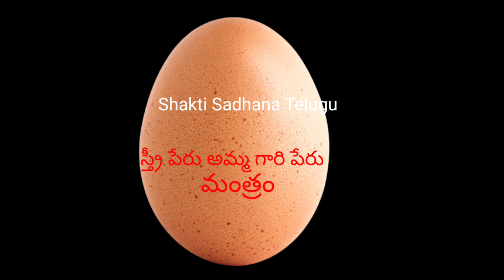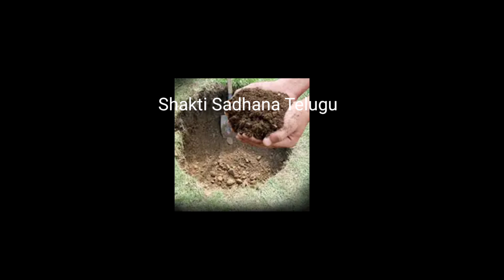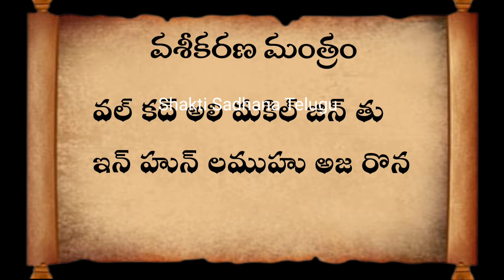Vashikaran mantra Powerful||వశీకరణ మంత్రం పవర్ఫుల్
ఈ వీడియోలో vashikaran mantra గురుంచి తెలియజేయటం జరిగింది.

Mantra for love marriage
Vasheekarana mantram
Mantra to get love lost love
Love back Vashikaran
Love back mantra
Vashikaran for boyfriend
Vashikaran mantra for love back
Love marriage Vashikaran
Vashikaran mantra for wife
Mantra to get back love
Real vashikaran mantra
Vashikaran mantra to get love back
Vashikarana totka
Husband attraction mantra
Lost love back Mantra
Vashikaran for girlfriend
Vashikaran mantra for love in Telugu
Vashikaran mantra to cantrol someone
Best vashikaran mantra
Vashikaran mantra for love marriage
Strong vashikaran mantra
String vashikaran in a minute
Vashikaran for husband back
Vashikaran mantra for ex love back
Telugu vashikaran specialist
Stri vashikaran specialist
Vashikaran specialist
Stri vashikaran mantra
Stri vashikaran
Stri purusha vashikaran
Stri purusha vashikaran Mantra